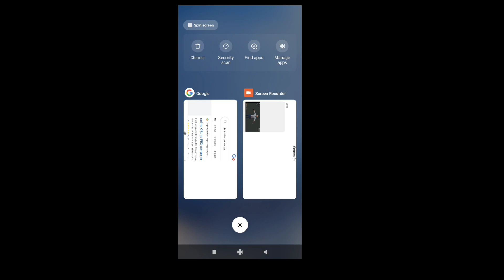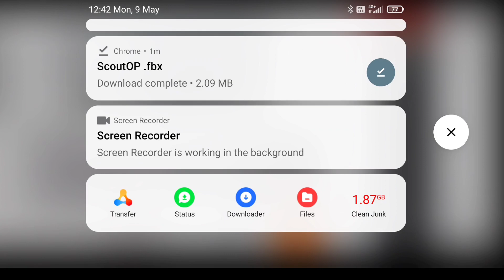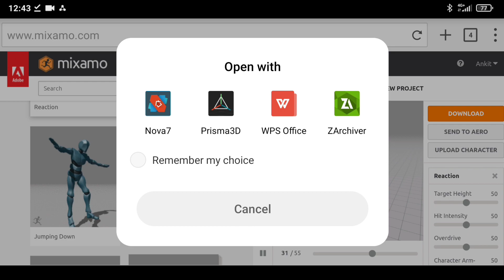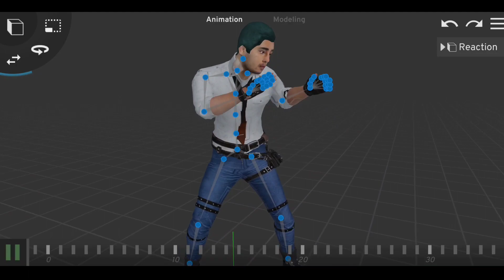Create Your Own Model and Add Mixamo Animation Prisma3D Android Easy Tutorial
Part 1:-

Important Links:-

How To Add Mixamo Animation In Android:-

How To Use Mixamo In Android:-

Copyright @PWR Odin YT  . Any reproduction or illegal distribution of the content in any form will result in immediate action against the person concerned.